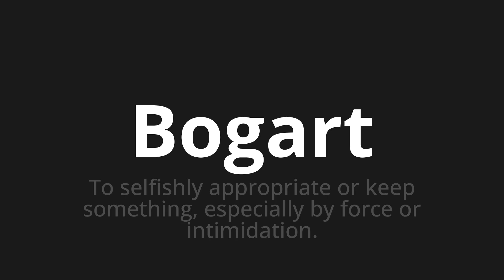How to pronounce Bogart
Master the Pronunciation of 'Bogart WHICH MEANS BOGART' - which means : To Selfishly Appropriate or Keep Something, specially by Force or Intimidation. 📝 with @PortuguesePronunciation 🎓🗣️ - [Your Guide to Portuguese]

Learn to pronounce 'Bogart' perfectly in Portuguese with our easy and engaging tutorial by @PortuguesePronunciation! 📖📽️ In this comprehensive video, we provide you with native speaker examples 🗣️👂 and phonetic breakdowns 🎵 to ensure you get the pronunciation just right.

How to say Bogart in Portuguese